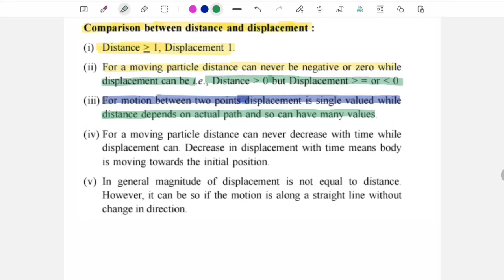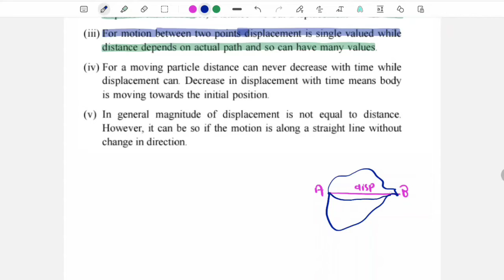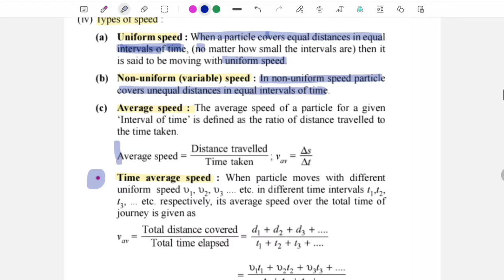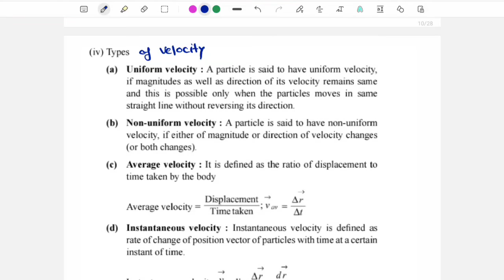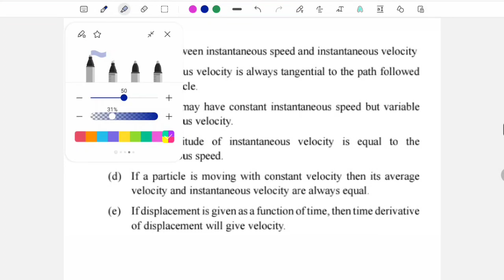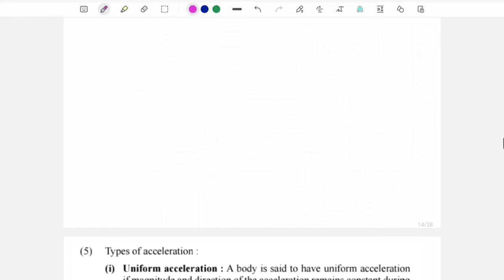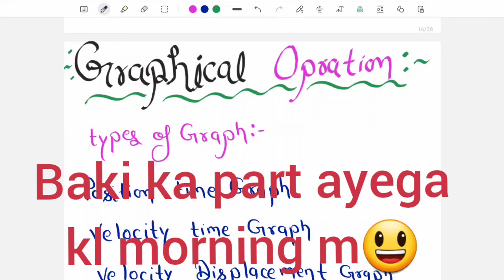Opration kinematics ( neet के "N" से mbbs के "M" तक)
hlw friend to ye h physics mhabhayank tricks IN ONE SHOT. 😁😁❤️ Opration kinematics ( neet के "N" से mbbs के "M" तक)

How to make short notes...for neet 2023